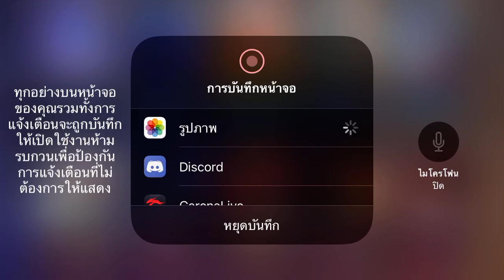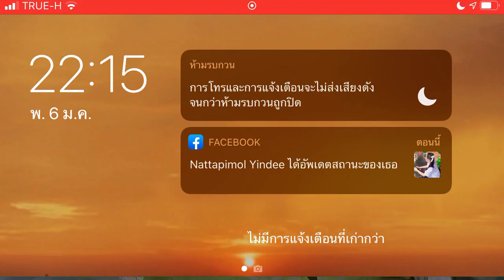Foremost Team Vs EVOS Esport Game 1 6/1/64